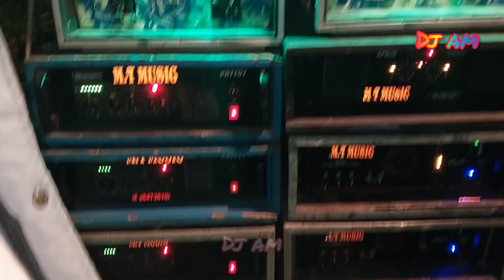Mt Music Nandakumar Se || চৌখালি নিউ ফ্রেন্ডস ক্লাব ||ঢালাই বল টুর্নামেন্ট ||Spekar Chek ||Dj am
Mt Music Nandakumar Se ||Box Amplifier Full Setup ||

Mt Music Nandakumar Se
Mt Music Box Competition
Mt Music Spekar Chek
Mt Music Sound Check
Mt Music New 4bass 4mid
Chowkhali New Frends Club